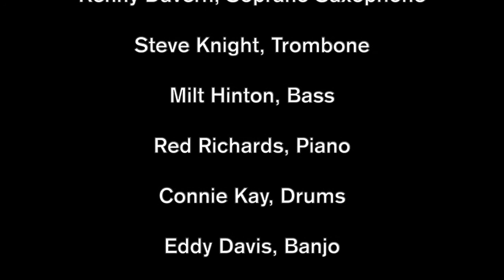Honeysuckle Rose, Lew Green's All Stars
This was a live event at the Park Lane Hotel in New York of February 3, 1977.
The band members were: Lew Green, Cornet; Kenny Davern, Soprano Saxophone: Steve Knight, Trombone; Milt Hinton, Bass; Red Richards, Piano, Connie KaY, Drums; Eddy Davis, Banjo.